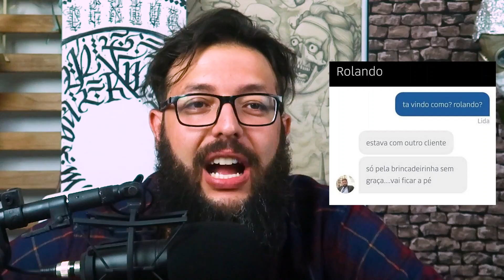AS PÉROLAS DO CHAT DO UBER 🚕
Use o cupom PRIVEZETESHOW e ganhe 25% na sua recarga no Site do Câmera Prive Válido para os 100 primeiros que utilizarem!
Para utilizar:

Faça o login em sua conta no Camera Prive. Acesse Minha Conta - Código Promocional ou Vale Presente - Adicione o Código e faça a sua recarga.